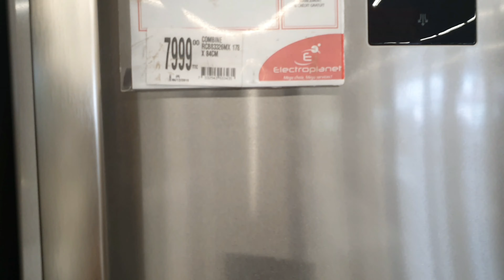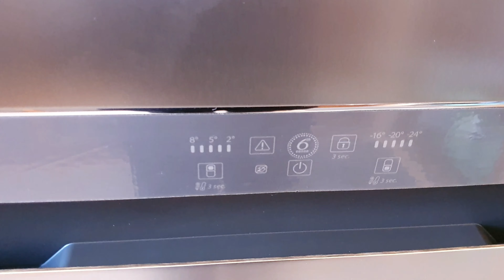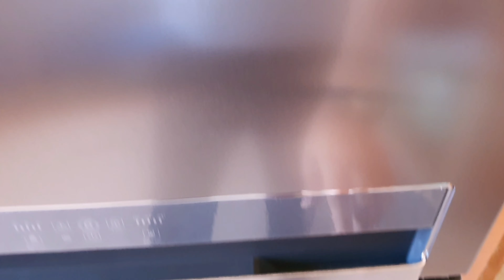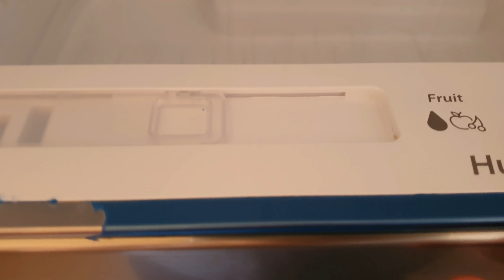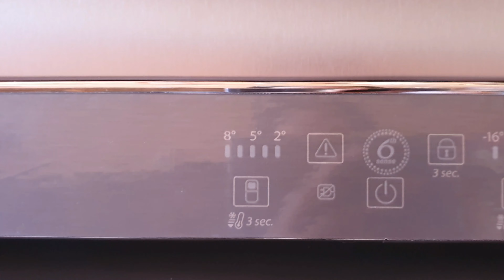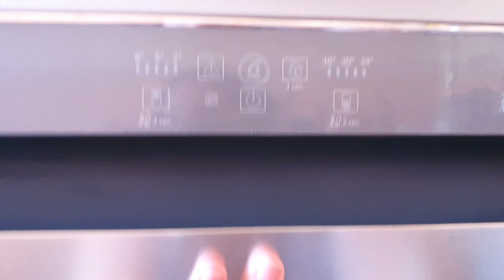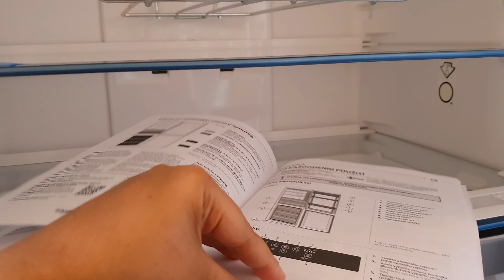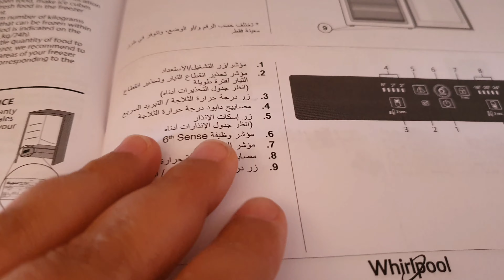ثلاجة ويرلبول BTNF 5322OX بتقنية الحاسة السادسة 🤔 واش بصح.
whirlpool btnf 5322OX
 ثلاجة ويرلبول الحديثة
ثلاجة ويرلبول بتقنية الحاسة السادسة
اخر ماكاين في الثلاجات
الجديد في الثلاجات
whirlpool avec 6 eme sense
فيديو عن ثلاجة ويرلبول
نصائح لشراء ثلاجة جديدة
كيف تعمل ثلاجة ويربول
كيف تعمل ثلاجة  whirlpool
whirlpool refrigerator 6th sense technology
whirlpool double door refrigerator demo
 demo whirlpool refrigerator 6th sense technology
Le combiné WHIRLPOOL EX BTNF5322OX est un réfrigérateur congélateur d'une capacité de 450 litres. Ce combiné est équipé d'un système de froid ventilé ainsi que de la technologie No frost, vous assurant ainsi une conservation parfaite de vos aliments sans jamais toucher à votre porte monnaie.

L'intérieur du combiné est extrêmement bien agencé, il met à votre disposition 3 clayettes, dont 2 ajustables. Un porte-bouteilles et 3 balconnets dans la porte vous aideront à avoir une répartition parfaite des aliments. 3 tiroirs dans le congélateur vous permettront de ranger de grands éléments.

Grâce au 6e Sens de Whirlpool ne vous inquiétez plus des changements de température au sein de votre combiné lorsque vous ouvrez les portes. Une s'enclenchera en cas d'oubli de la porte ouverte ou en cas de déperdition d'énergie.
En cas de coupure d'électricité, vous disposez de 12 h d'autonomie